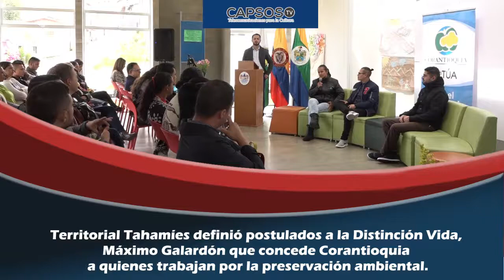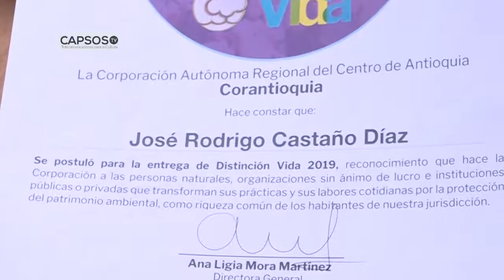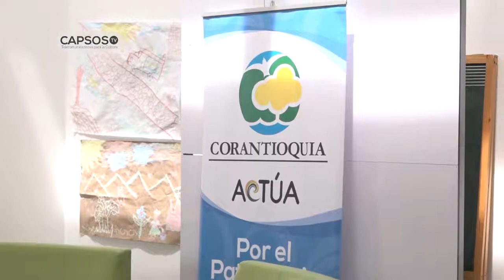Territorial Tahamíes de Corantioquia definió postulados a la Distinción Vida